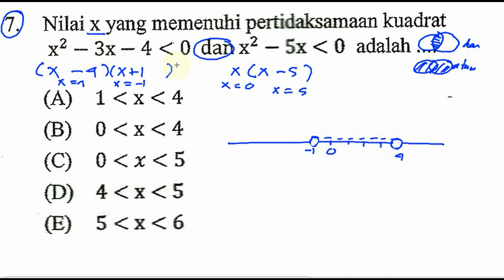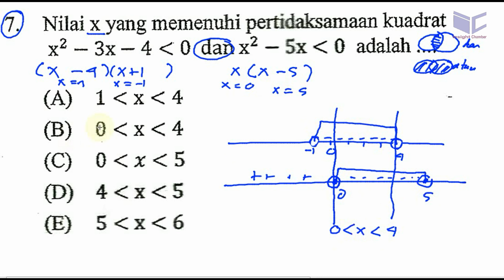UM POLINES, politeknik negeri semarang , matematika dasar, pembahasan no 07, Hp dua persamaan kuad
Nilai x yang memenuhi pertidaksamaan
(5x- 4) ( 2 + ;x adalah